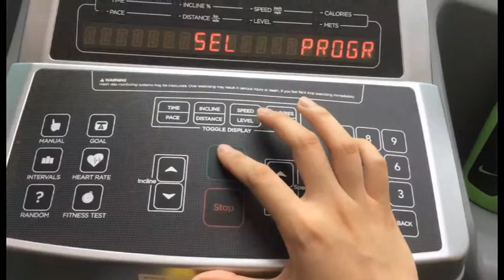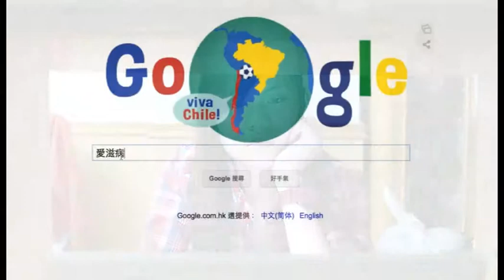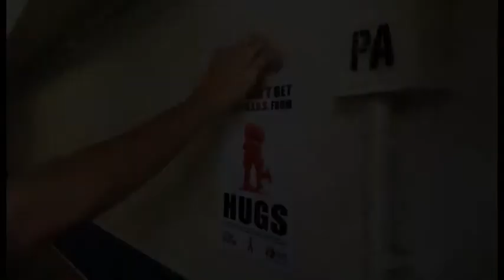「向零進發」2014全港青年人微電影創作比賽 - 入圍作品片段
入圍五強作品：

Group 1: 有甚麼不同? What is the difference?
Group 2: 友▪愛滋 Dream It, Believe It, Be It
Group 3: 那個愛滋。這個興趣　This AIDS。That interest
Group 4: 愛知 BAN 有色眼鏡　No more discrimination against HIV carriers
Group 5: 無聲的戰役　A Silent War
Group 6: 等愛 Love is nowhere?
Group 7: 愛知　愛支 AIDS, Support by recognizing
Group 8: 愛前滋後　AIDS•Before and After
Group 9: 關懷愛滋小先鋒　The AIDS-Care Force
Group 10: 如常 Ordinary
Group 11: 我們 We
Group 12: 霧中線　The string in the mist
Group 13: 愛、知道 LOVE KNOWS